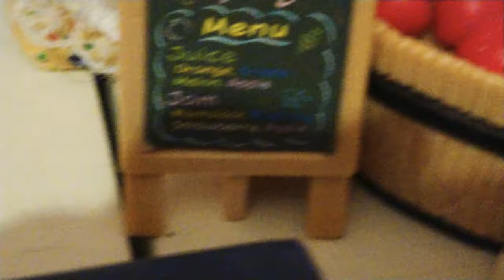CALICO CRITTERS MURDERING/HAVING RABIS!!!!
The Calico Critters that have one of their arms up are supposed to have a gun. Some of them are weirdos, and others are just "happy".

         In the bakery, the white bunnies' mother has gone away to try and murder the owner of the bakery. She put the owner in the oven, put a MUFFIN on top, and put 2 tongs on her. One of the tongs is around her neck, and the other is on the owner's eye. Now the mother of the white bunnies is going to run away.